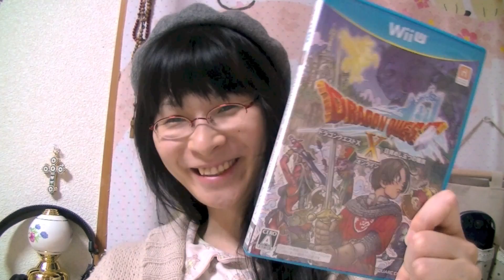[ドラクエ10] Wii U版 ドラゴンクエスト10 ようやく発売！ 初日は祭り！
Wii U版 ドラゴンクエスト10